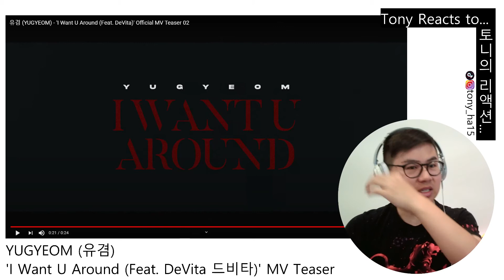YUGYEOM (유겸) - 'I Want U Around (Feat. DeVita 드비타)' MV Teaser 2 Reaction 뮤직비디오 티저 리액션